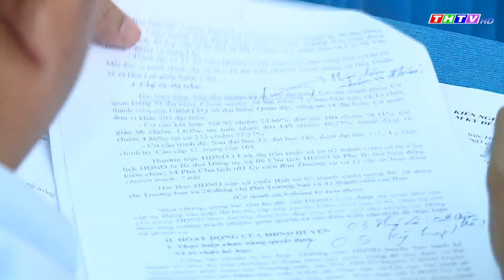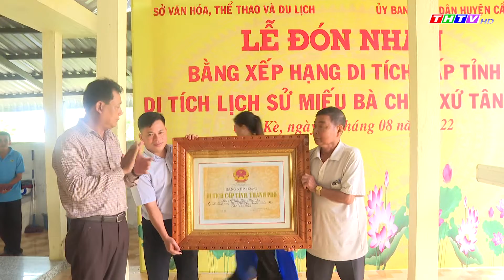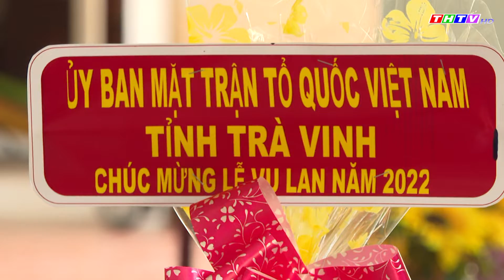Thời sự Thứ Năm, ngày 11/8/2022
Thủ tướng Chính phủ - Phạm Minh Chính chủ trì hội nghị trực tuyến toàn quốc thảo luận một số giải pháp trọng tâm hỗ trợ doanh nghiệp.
Ban Tổ chức Trung ương chủ trì hội nghị trực tuyến toàn quốc quán triệt, triển khai các văn bản mới của Trung ương
Ban Thường vụ Tỉnh ủy Trà Vinh tổ chức hội nghị trực tuyến triển khai các nội dung, thông tin chuyên đề về công tác đối ngoại
Thường trực HĐND tỉnh Trà Vinh kiểm tra về tình hình, kết quả hoạt động của HĐND huyện Châu Thành, nhiệm kì 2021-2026
Chủ tịch Uỷ ban MTTQ Việt Nam tỉnh Trà Vinh thăm và chúc mừng Đại lễ Vu Lan báo hiếu năm 2022
Sở Văn hóa, Thể thao và Du lịch Trà Vinh tổ chức lễ trao Bằng Di tích lịch sử cấp tỉnh cho Miếu bà Chúa Xứ Tân Qui, huyện Cầu Kè
Bộ CHQS tỉnh Trà Vinh thăm và tặng quà cho học viên đang tham gia lớp “Học kỳ trong Quân đội” năm 2022 tại Trung đoàn 926.